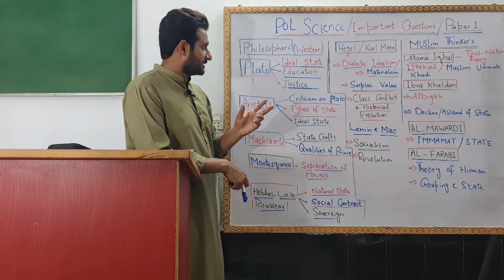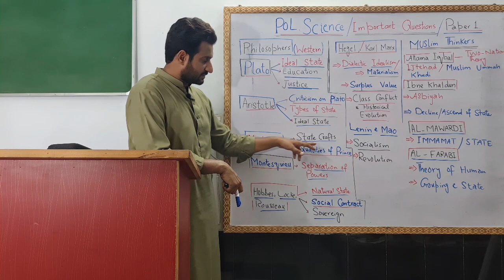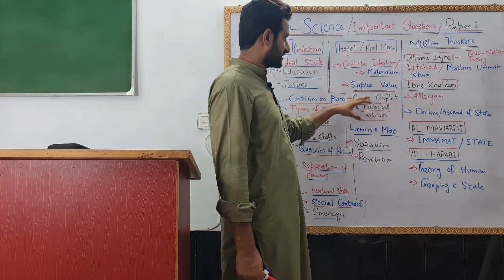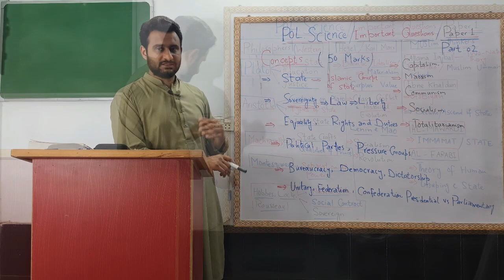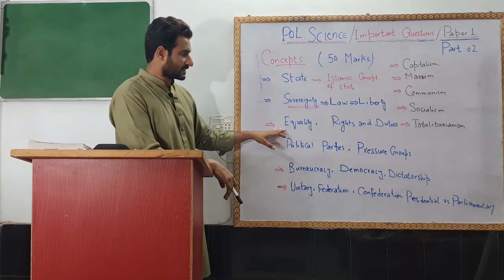CSS PMS-POL SCIENCE-IMPORTANT QUESTIONS Paper 1